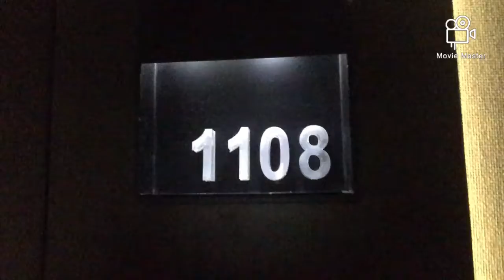Bagong protocol sa pinas kailangan ready kayo bago flight